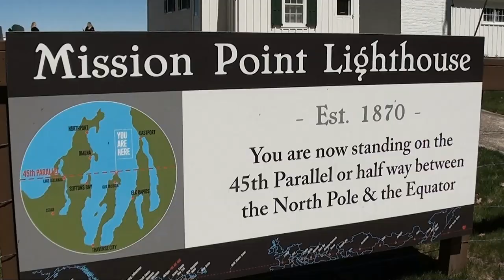Traverse Bay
Beautiful cherry blossoms and other flowering trees in a very beautiful part of Michigan.  The water color is incredible.  Video is shot from a DJI Mavic Air 1.